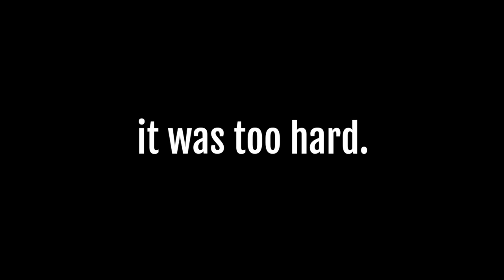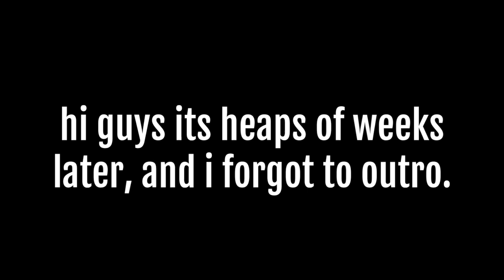FORTNITE DANCES INTO BOTTLE FLIPS! (+ some sweaty fortnut gameplay)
this is a video when i do some dances while holding a bottle and then i drop the bottle and it lands right side up :)